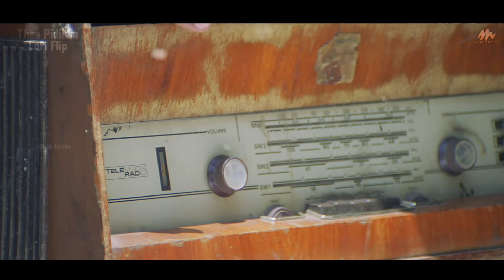Thee Pidikka ( Lofi Song ) | Yuvan Shankar Raja | Mass Audios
Film         : Arinthum Ariyamalum
Starring   : Arya, Navadeep, Prakashraj, Samshika etc.,
Lyric : Pa Vijay
PROGRAMMED BY Narendar Sankar